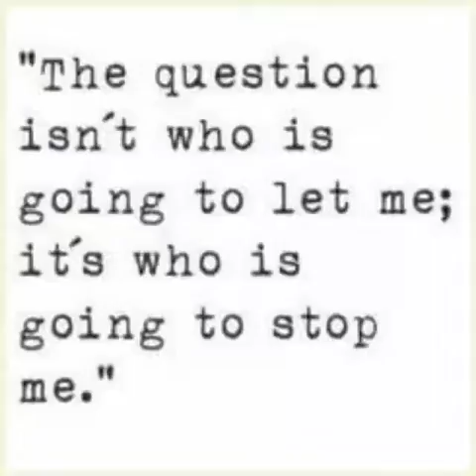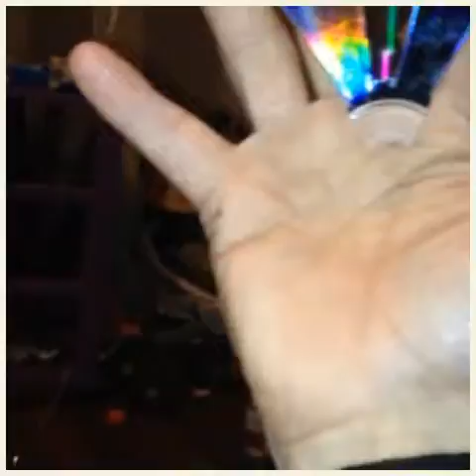"Splytter" THE GPS ZONE is Geometric Calculus perfect